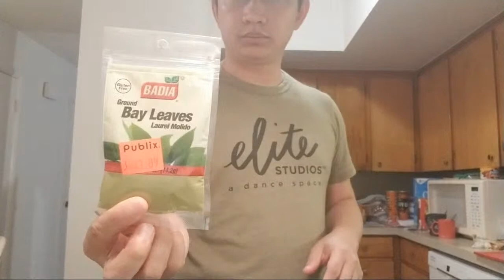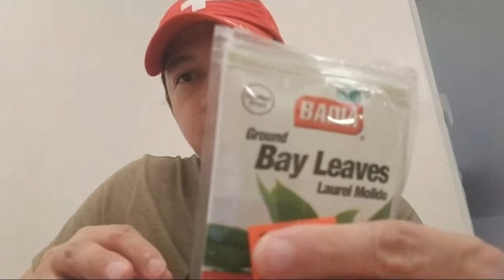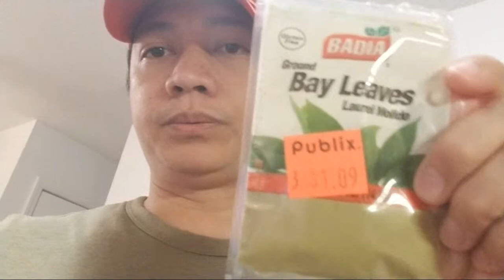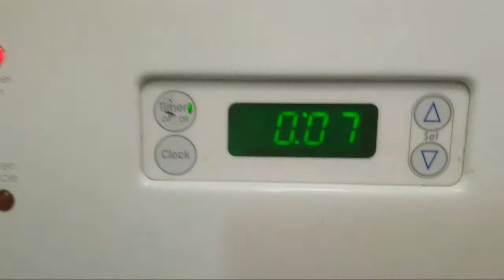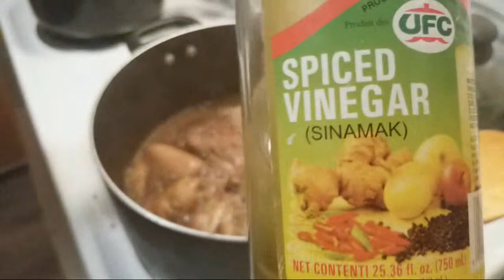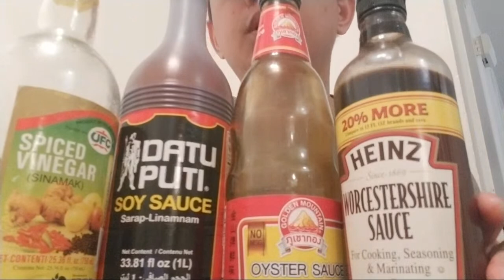HOW TO COOK CHICKEN ADOBO WITH MAYONNAISE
Please join PJ Azurin Team Tugtugan Channel Membership to get access to exclusive perks, badges, emojis, shout outs, performance, special videos and tutorials: